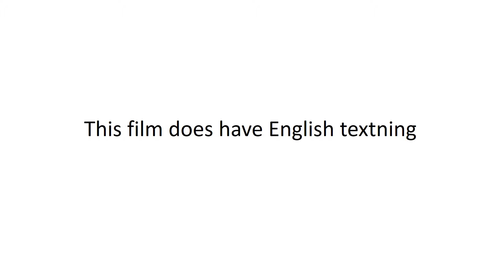T's fredagsspecial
MidsommarSpecial !